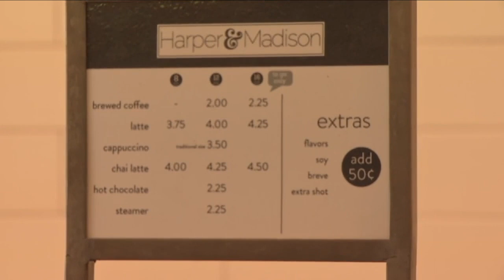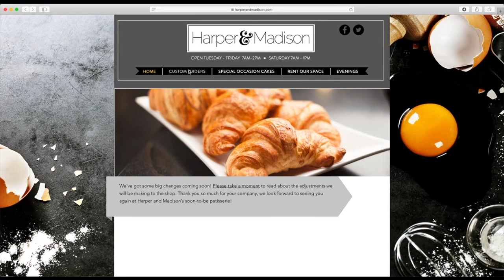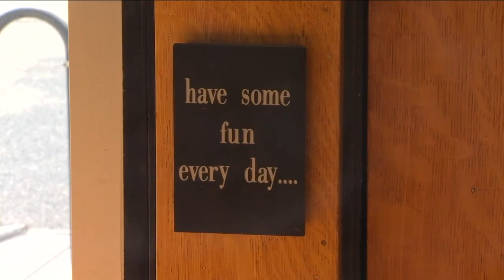Harper and Madison in Billings converting to bakery